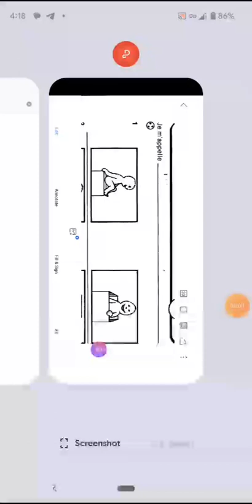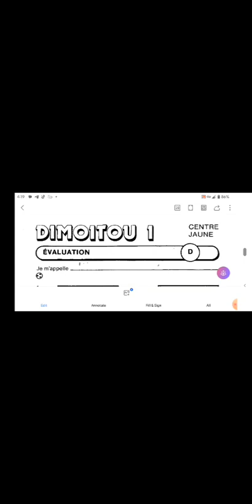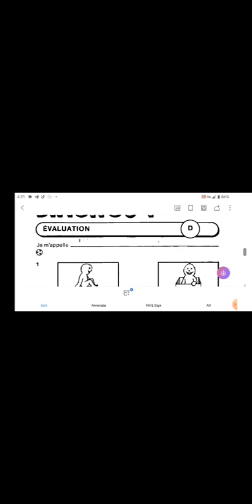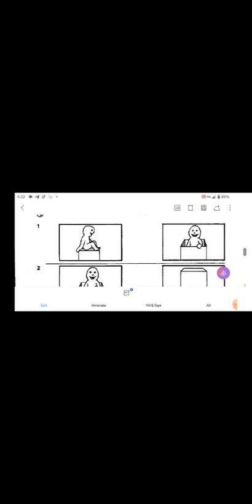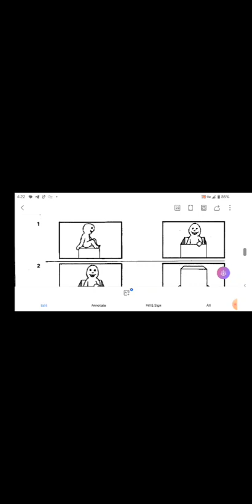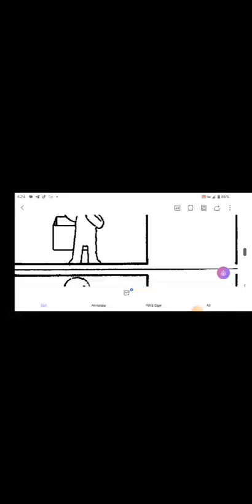ÉVALUATION: LES PRÉPOSITIONS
In today's lesson, we shall complete exercises related to our previous lesson on prepositions. Show us that you perfectly understood our previous lesson with this application exercise.